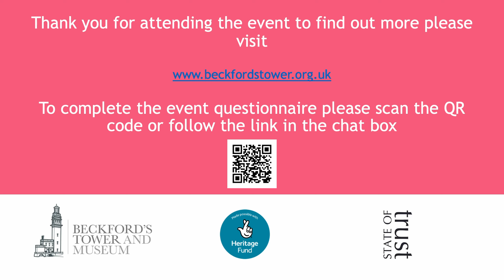Webinar Three: State of Trust’s interpretation of Cane Warriors for dance-theatre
The panelists Alex Wheatle, Michael Joseph and Steve Marshall discussed the process of interpreting and repurposing the Cane Warriors story from the original novel into the medium of dance theatre. Terry Baddoo facilitated the webinar.